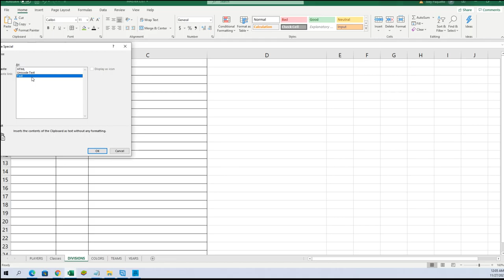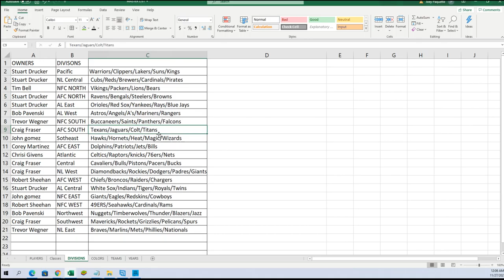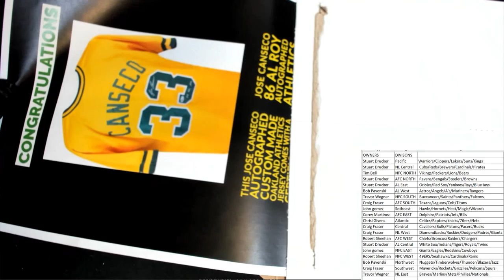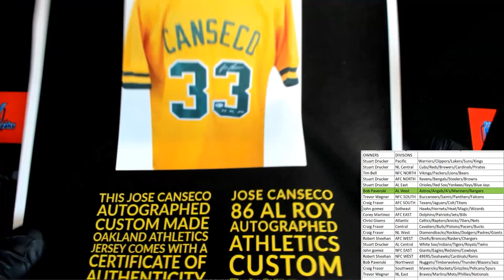2021 FriendlyCollectibles BLACK FRIDAY CYBER MONDAY Box ID 21BFCM131